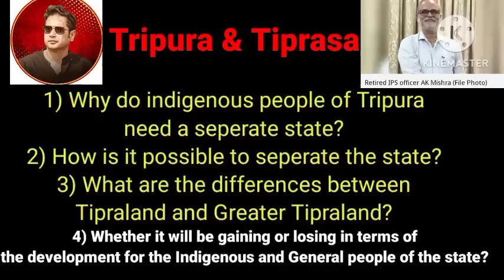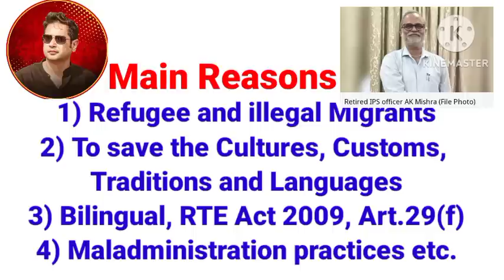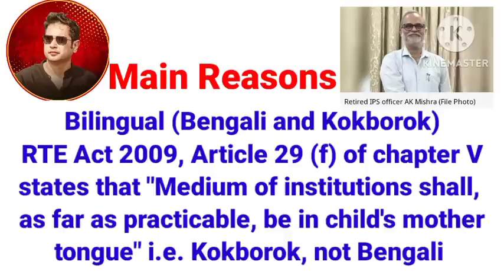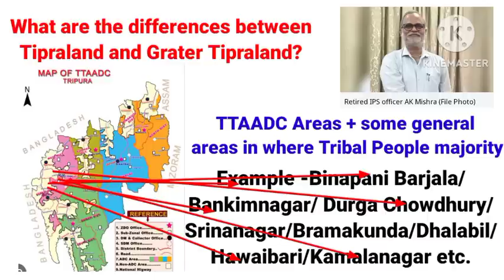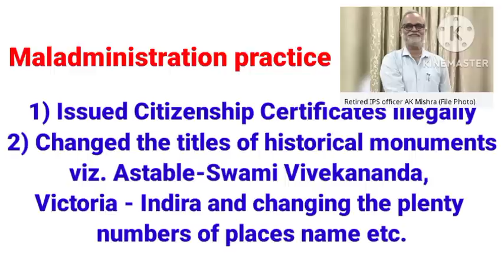373) Demand for seperate state : "Greater Tipraland"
Lecture by Dr. Nartottam Debbarma, Ph.D